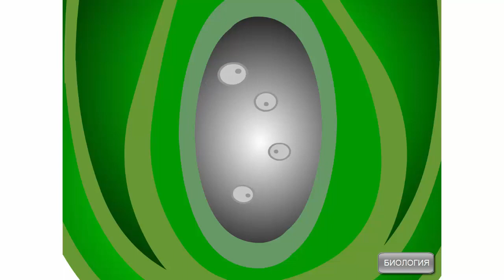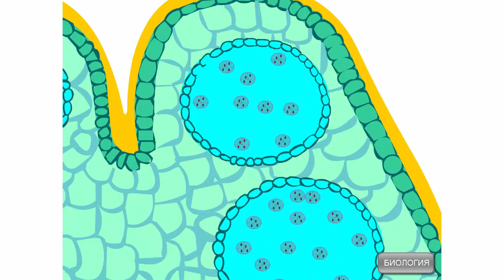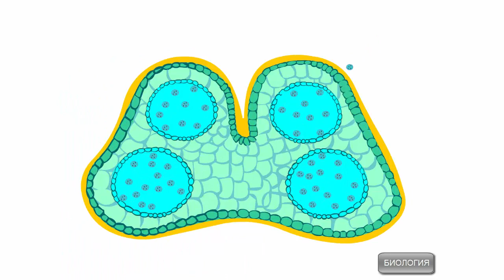Развитие женского и мужского гаметофита